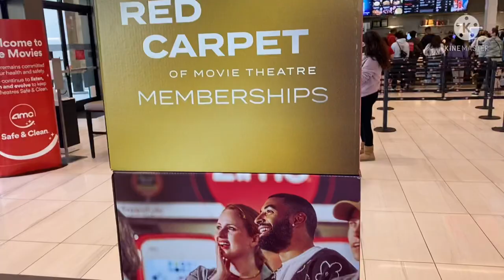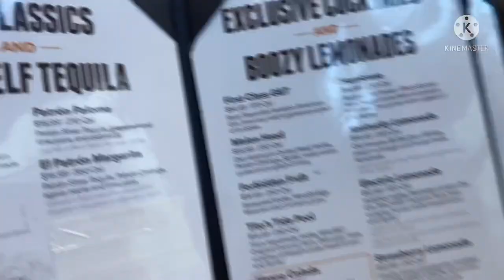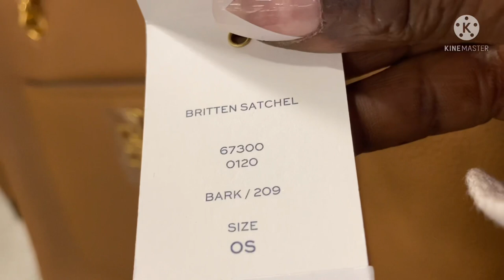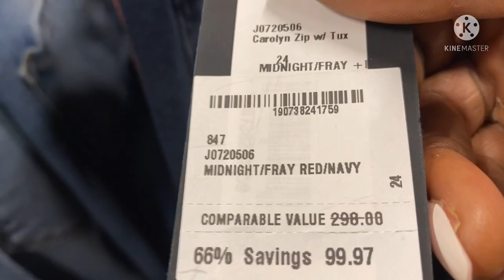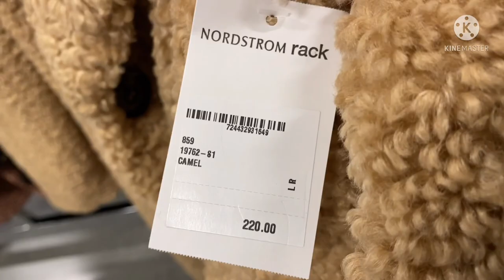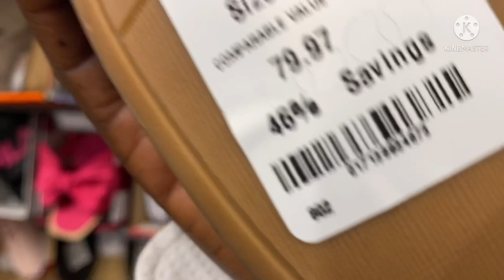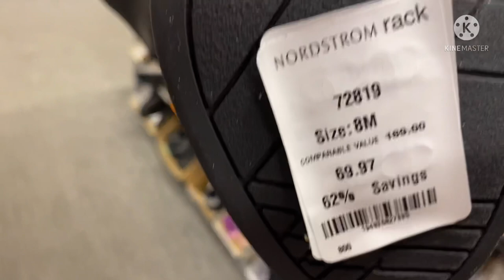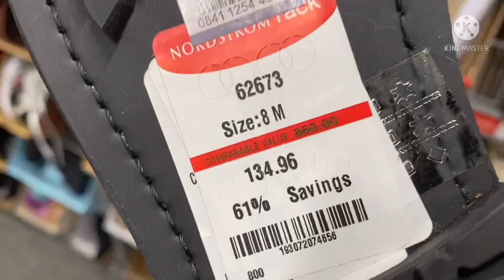Vlogmas Part 3 Going To The Movies/Shopping At Nordstrom’s Rack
Poshmark Closet: @Ytruman

Song Owner: Obeawords Records

Video Song: Quincas Moriera - The First Noel